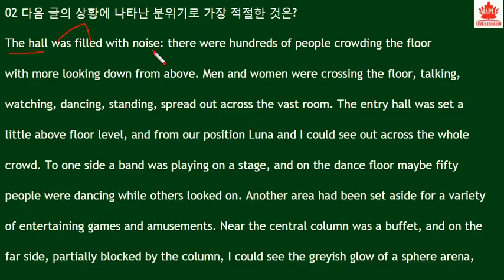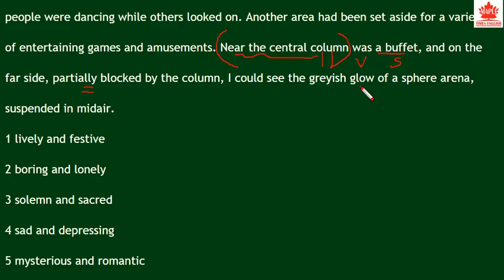2018년 수능 특강 영어 5강 2번 속독-번개콩 Lively Party Description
2018년 수능 특강 영어